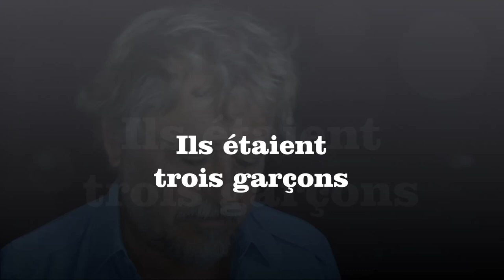Ils étaient trois garçons